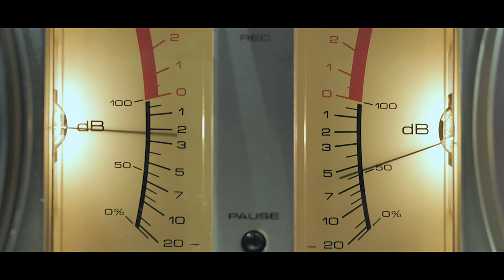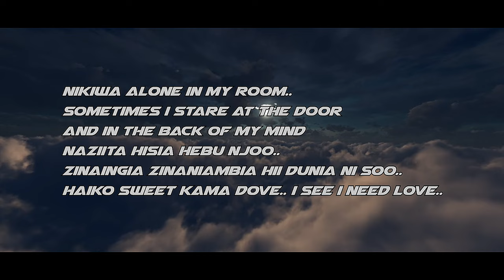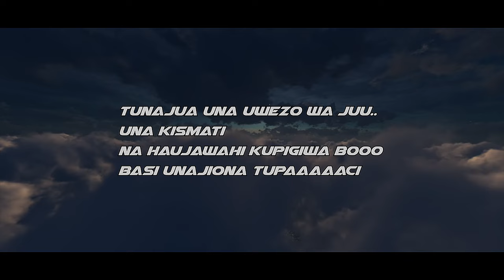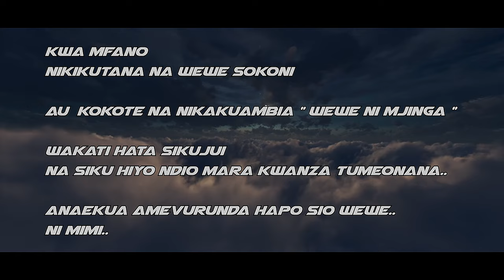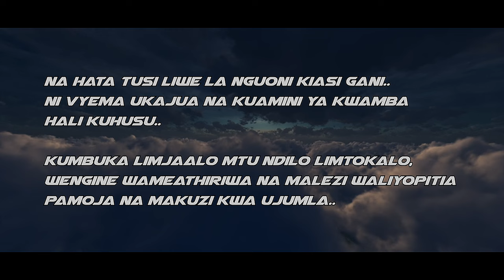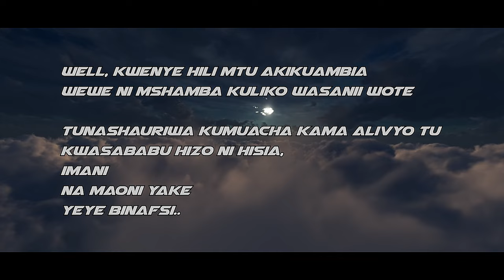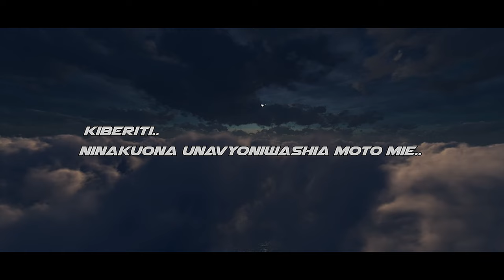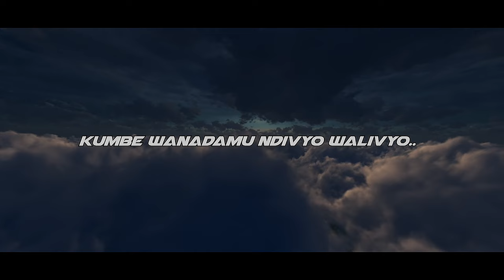Fid Q feat Saida Karoli -- KIBERITI (Official Lyric Video)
FID Q Songs OUT WORLDWIDE ON MAJOR DIGITAL STORES:

Written & Performed by Fid Q